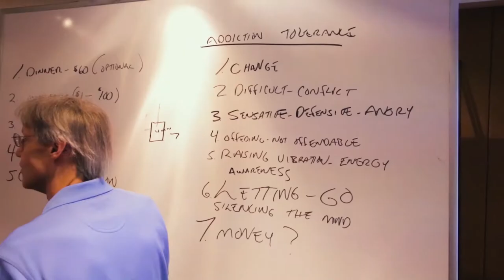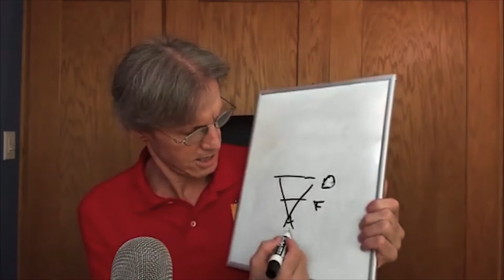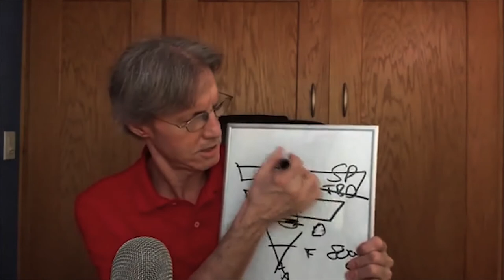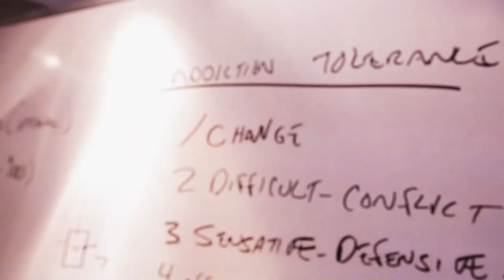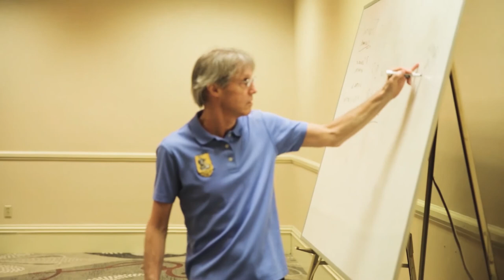EPISODE 429: Releasing Anxiety [HOW TO LIVE IN FLOW]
Here is what you will learn on this week's episode:

1. Uncovering the cause of your anxiety
2. The effects of anxiety
3. Medicating and self-medicating
4. Anxiety related procrastination
5. Releasing avoidance tendencies
6. Releasing the past
7. Letting go of control
8. Being, staying, and living in flow